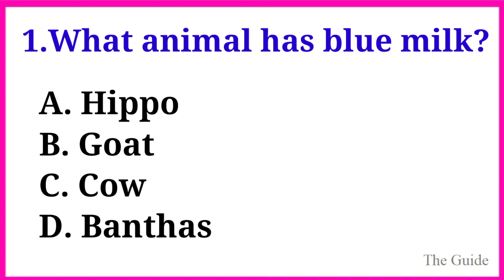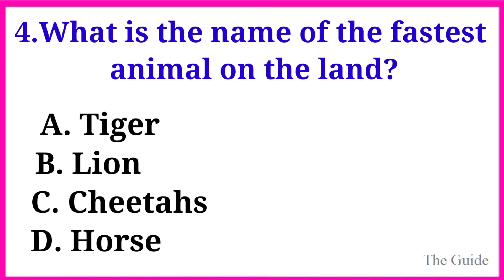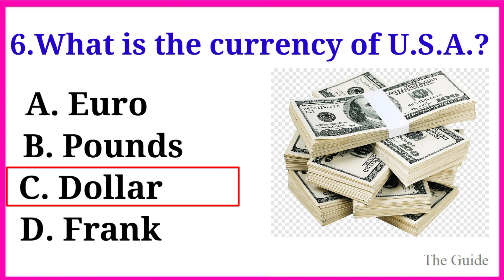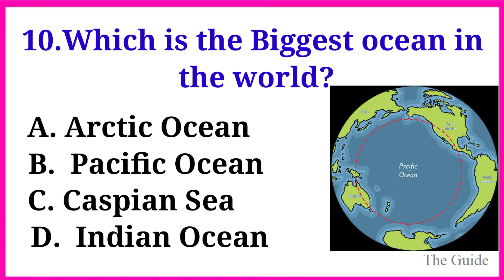gk questions | gk in English | quiz questions | general knowledge English | exam